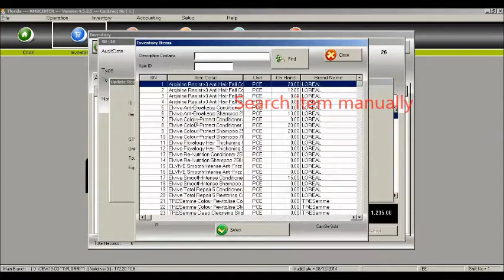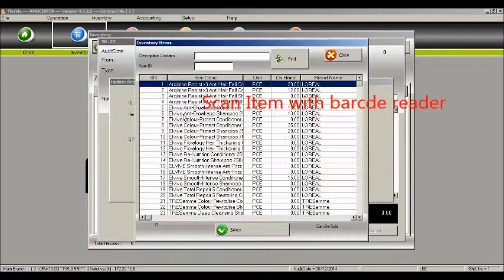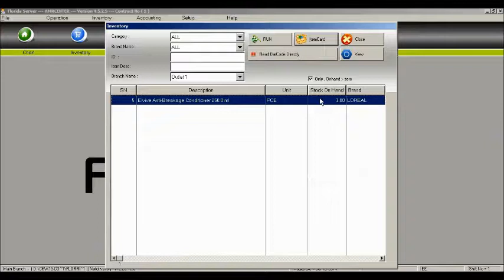Add / Remove / Transfer inventory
Add / Remove / Transfer  inventory in "FLORIDA" system , the Best service management software for Salon & Spa, Fitness Centers , Beauty Clinic , GYM , Housekeeping & All types services centers.